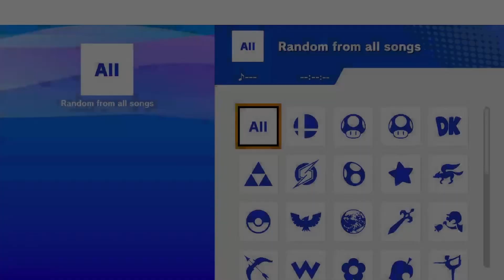Smash From the Past - Losers Round 4 - DaisyBuena (Peach, Daisy) vs SanicX (Mewtwo)